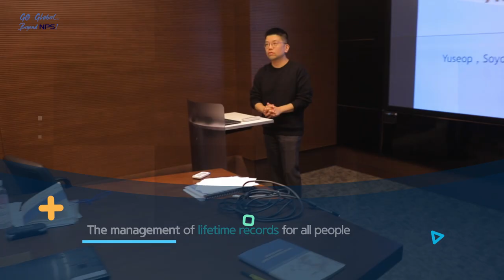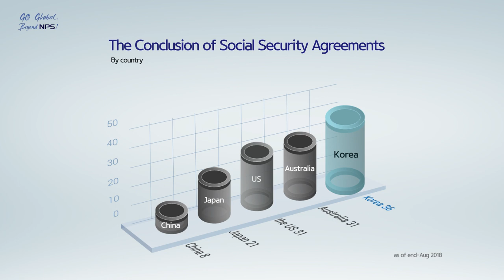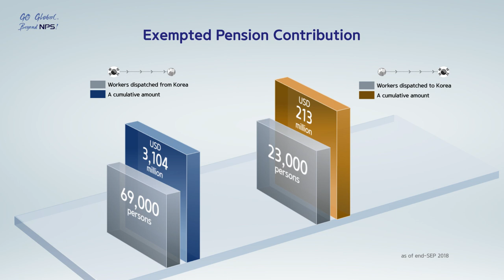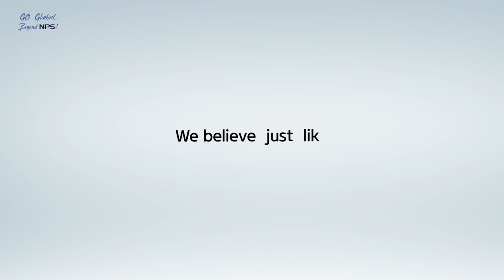International cooperation business and performance of the NPS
This shows international cooperation business and performance of the NPS.